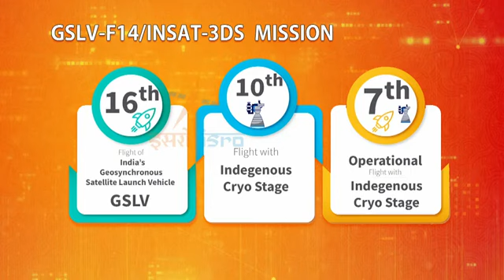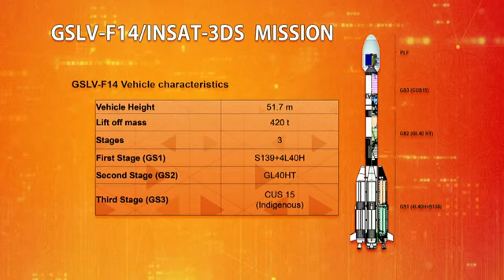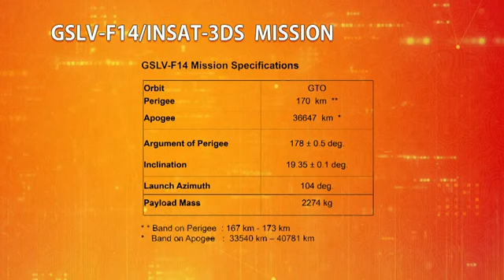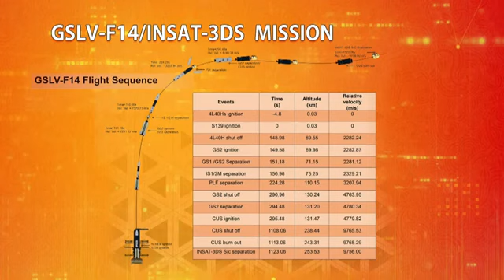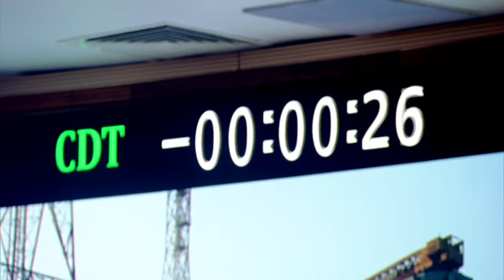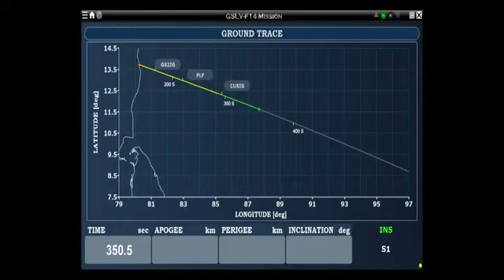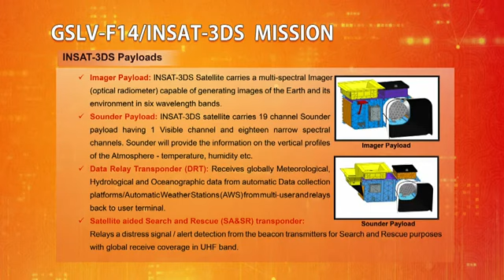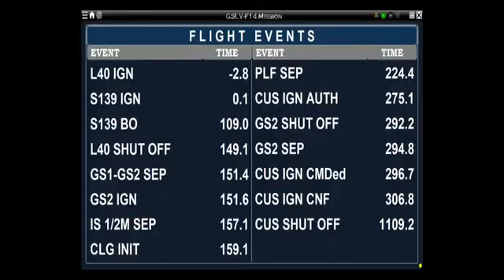Launch of GSLV-F14/INSAT-3DS Mission from (SDSC) SHAR, Sriharikota ll Geopolitics UPSC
The Geopolitics channel provides daily current-affairs-related videos, which are important
in UPSC, State PCS and various government exams.
Besides this, we provide UPSC Pre MCQs and UPSC Mains related various videos with insightful knowledge,
which will be helpful in your preparation.